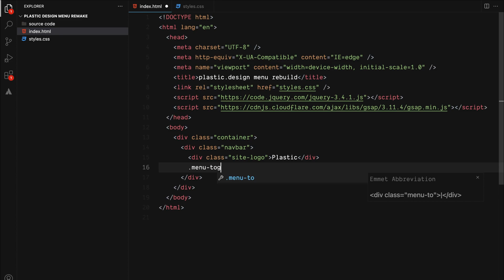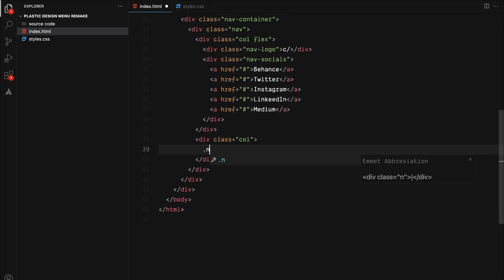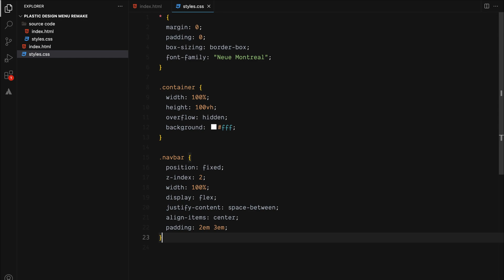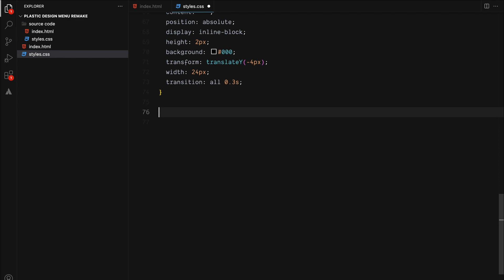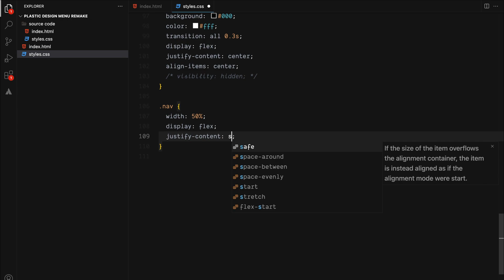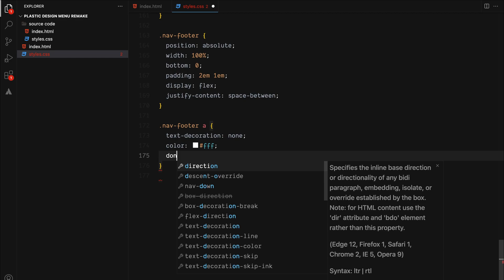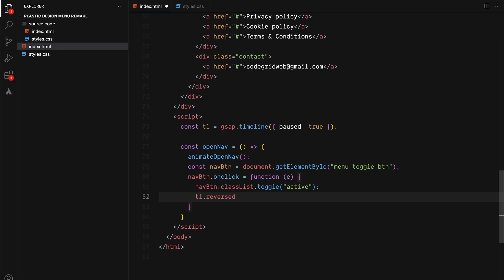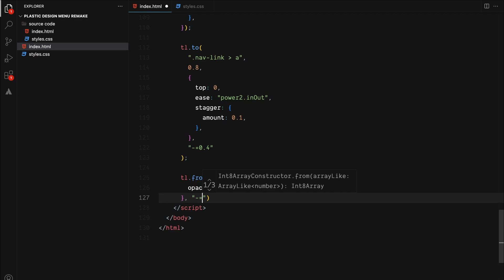Responsive FullScreen Hamburger Menu Using HTML, CSS & GSAP (Awwwards Rebuilt)